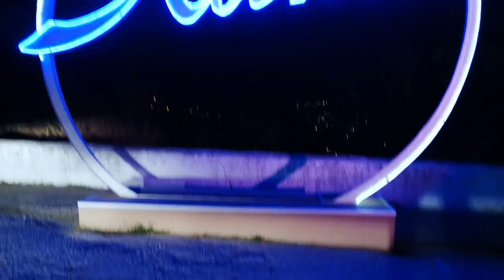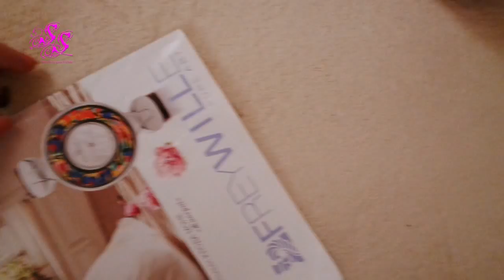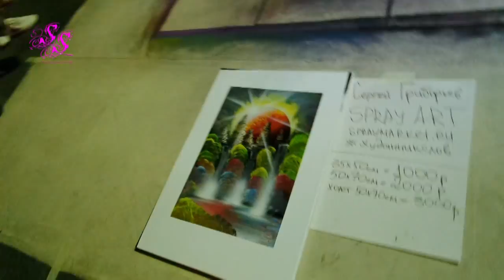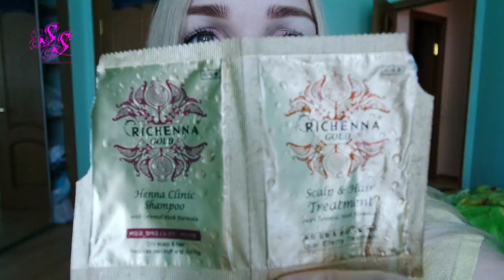ПИРАНЬИ/ НАЗАД В ПРОШЛОЕ/ МОРЕ/ ДВОРЕЦ/ ВЛОГ SilenaSway_Силена Вселенная